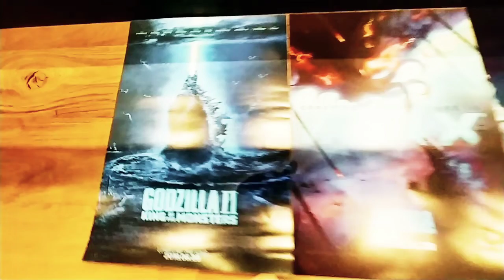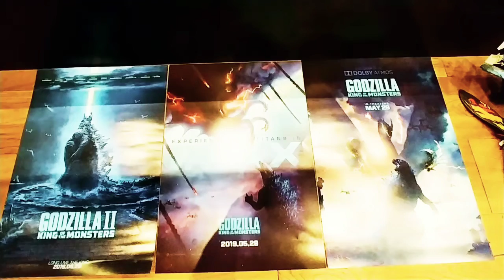고질라 킹 오브 몬스터 3종 포스터 완셋입니다.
고질라 킹 오브 몬스터 개봉 첫날 N차 보며 포스터 모아가는 중입니다.

메가박스,CGV,롯데시네마 3종 완셋했습니다.